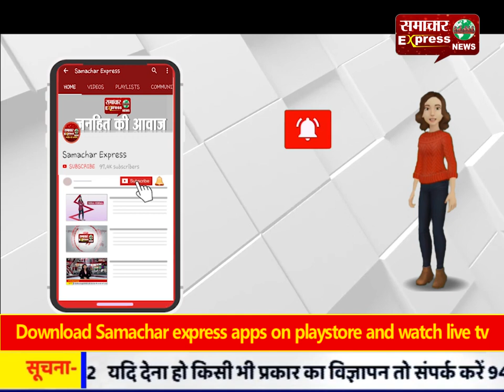जनपद में प्लास्टिक मुक्त अभियान चलाया